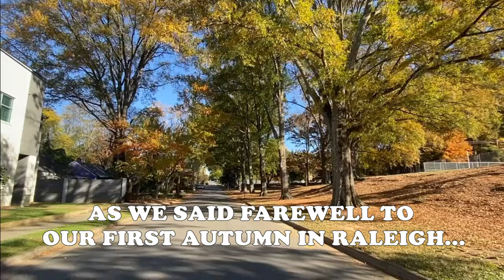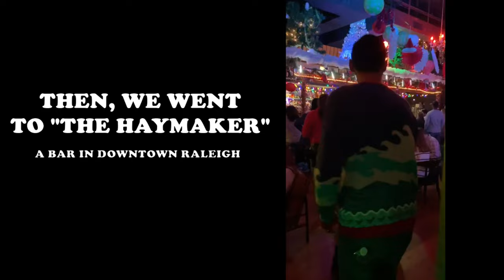Our First Christmas in Raleigh, North Carolina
We have been loving Raleigh, NC. It was our first Christmas here and we definitely felt the magic! Shortly after, we even experienced a few snowfalls.